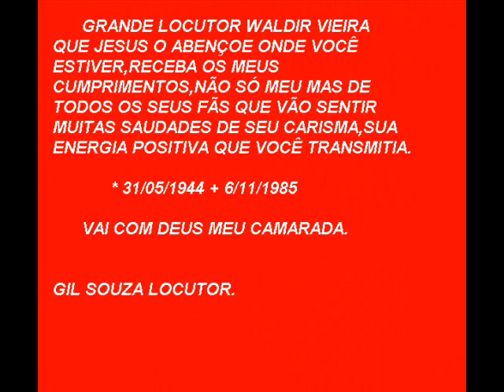WALDIR VIEIRA HOMENAGEM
Essa é uma grande homenagem ao grande locutor Waldir Vieira que concerteza vai deixar muitas saudades.suas cartas do Roberto Carlos as charadas.oque é oque é?
os poemas musicas românticas gravado por essa voz grave e suave que tinha waldir. Daniel Sentacruz Ensemble